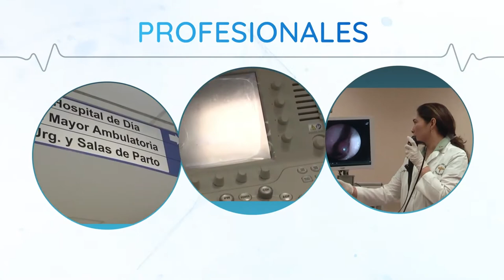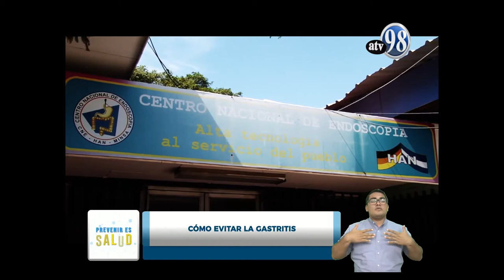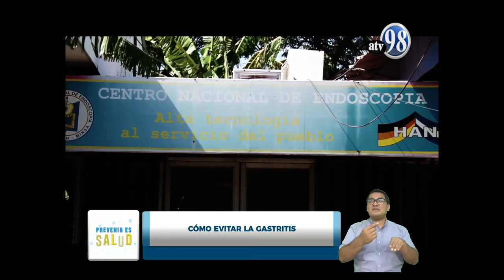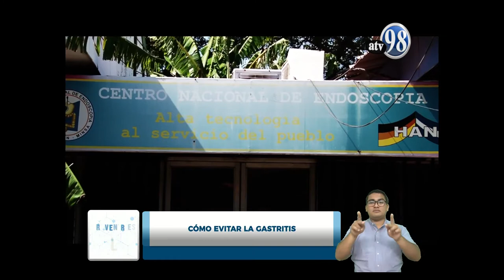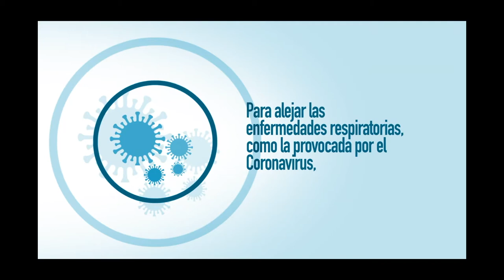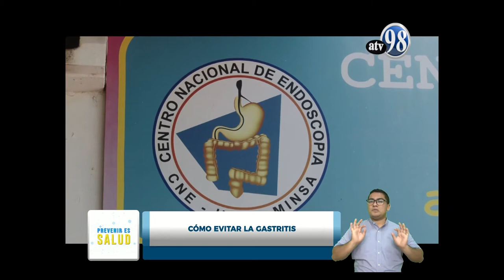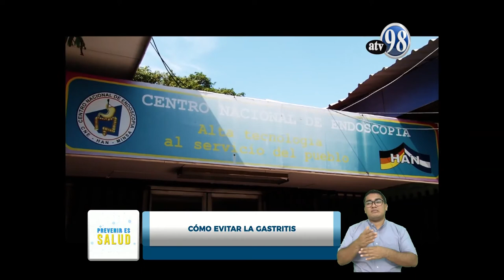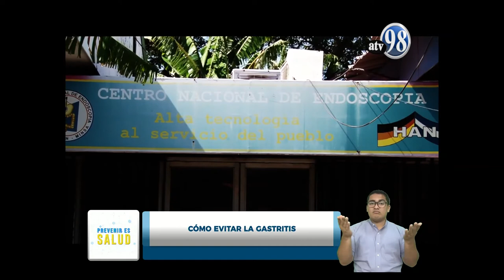PREVENIR ES SALUD MIERCOLES 29 DE ABRIL 2020